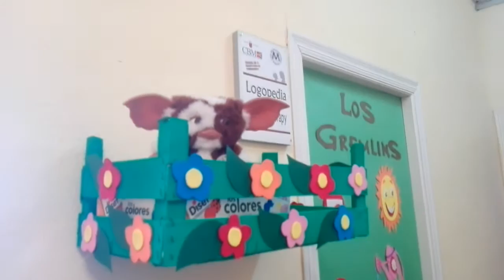Un teatro poco común y la gente está muy loca vol1|Vlog 15 (28/02/2017)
La Cenicienta, nueva versión del cuento xDDD

No veáis la risa que me pude meter.
Pd: mi hermanita es la de azul oscuro con sombrero!